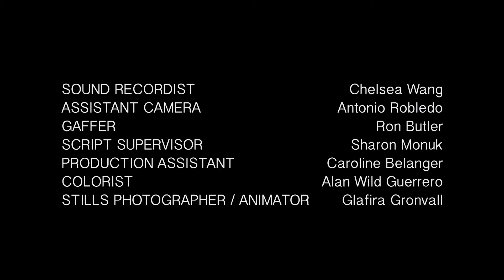Davey's Diary - Episode 4 -Who the Front Door Is That?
A DECO Pictures and MAD Resilience Films production
Starring David Emanuel,  Natalie Jantzi, Kate Uhlman and Adrian Rebucas
Directed by Mark Datuin
Written by Mark Datuin & David Emanuel

Category
People & Blogs
License